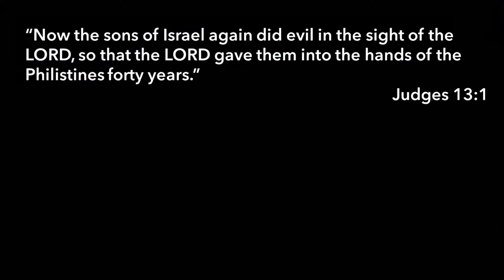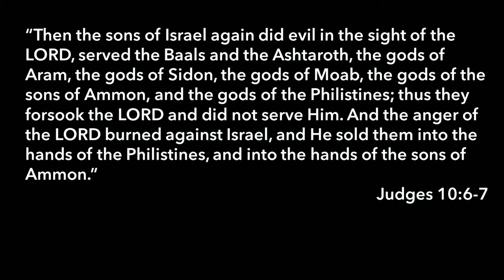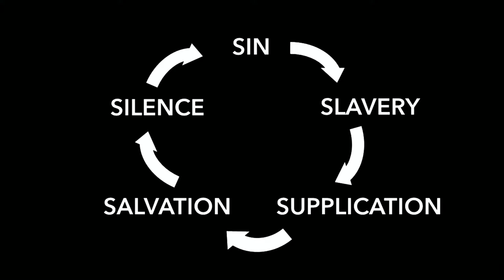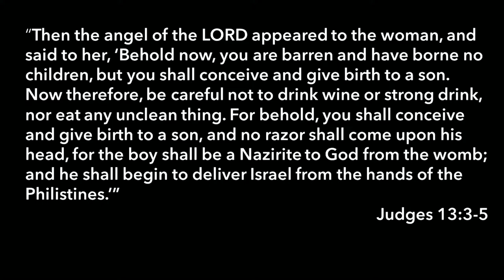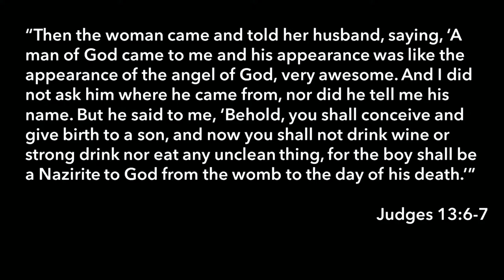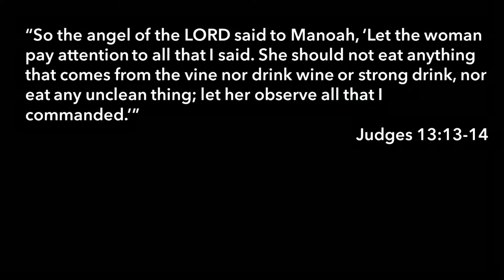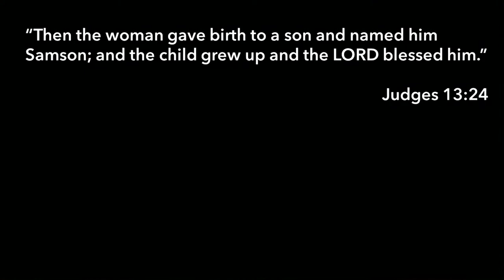Blended Worship | January 16, 2022